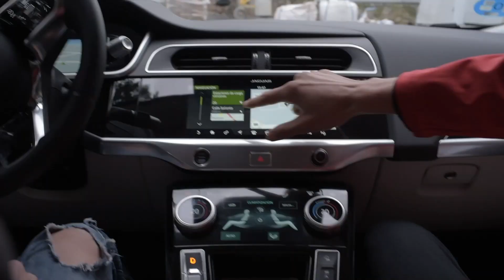Evento Jaguar I-Pace - Club del Deportista